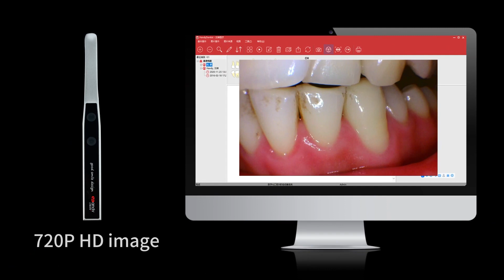Handy Intraoral Camera HDI-220C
Portable HDI-220c Oral Endoscope
- Lightweight metal body

- UVC Free-Driver